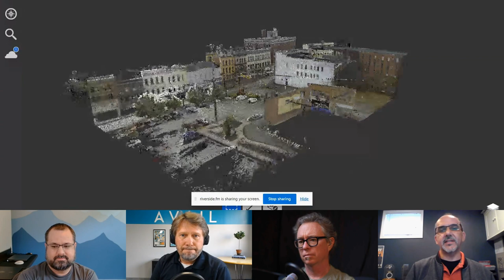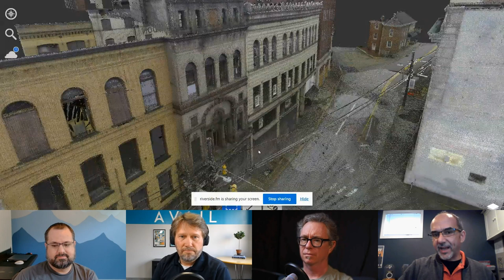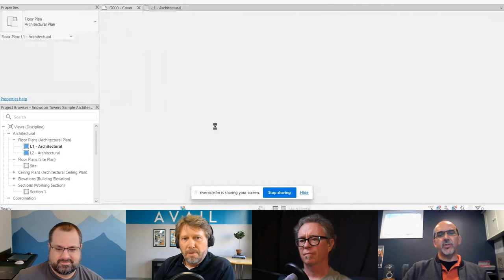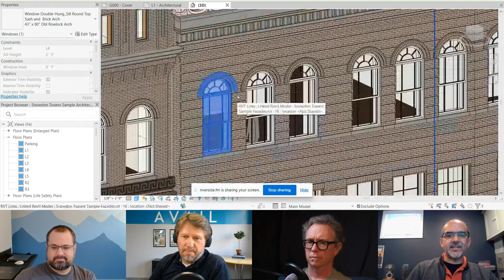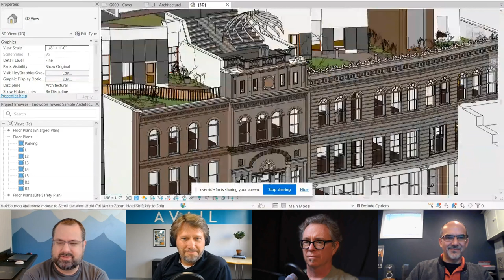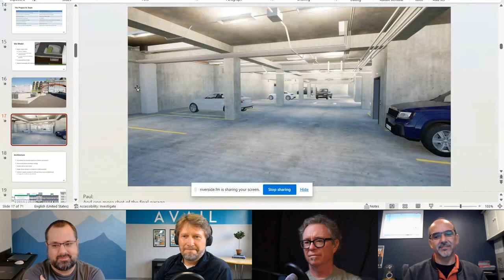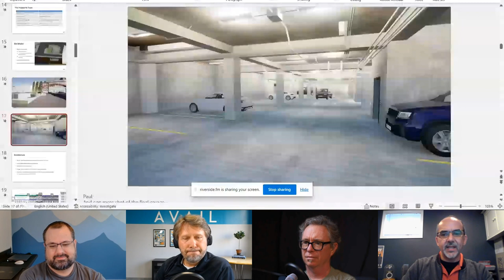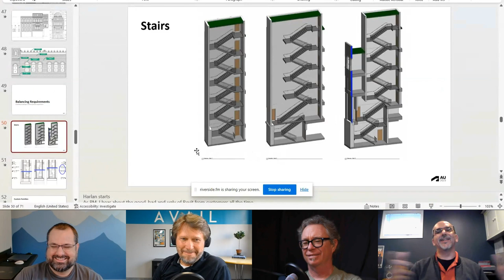Confluence S1E3 - Creating the Revit 2024 Sample Project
In this episode, guests Paul Aubin and Harlan Brumm join hosts Randall Stevens and Evan Troxel to share their experiences and insights into the creation of a new, long awaited sample project for Revit 2024. The conversation revolves around the backstory and development process of the project, as well as the goals and challenges they encountered along the way.

Episode links:

Twinmotion for Revit (the video with the Revit sample project is on this page)

The Confluence podcast is a collaboration between TRXL and AVAIL, and is produced by TRXL Media.